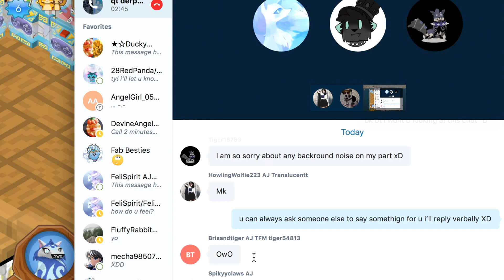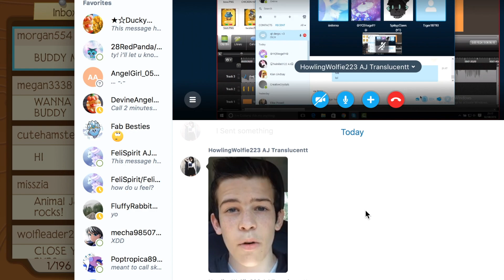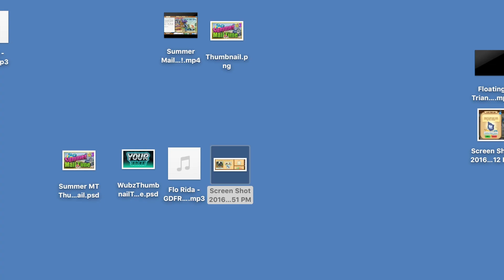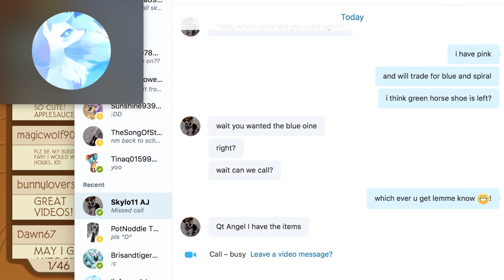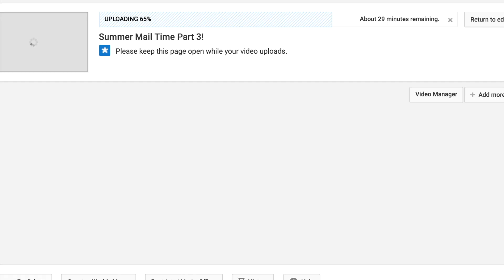Summer Mail Time Part 4!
Heading back for another year of classes this friday! I know how much you love the prerecorded mailtimes to pass time so here is some more for you to enjoy!

aww (33 don’t worry I’m still around! trying to make up some for the times i have missed ^D^ hopefully u will enjoy a spam of vids to keep u company when ur sad, lonely, bored or don’t know what else to do XD
i hope that i can always put a smile on ur face, and if u need anything like need someone to talk to cuz u have had a hard day, I’m always here! (ESPECIALLY on Skype :D!) ^D^

Thank you all so much, you are all TOO very kind!!

∑njø¥!
Lø√e,
Q†Ångel